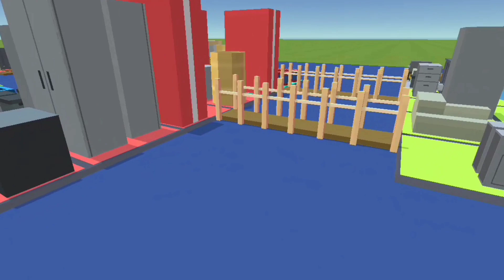Mini City Showcase | Simple Sandbox 2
If You Enjoyed The Video Go Watch Some More!